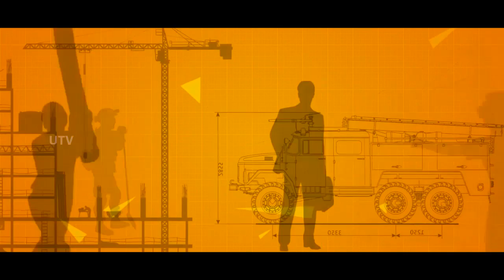Naanum Oru Tholilazhi 12 - 01 - 2020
Naanum Oru Tholilazhi 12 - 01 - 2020 | UTV Tamil HD